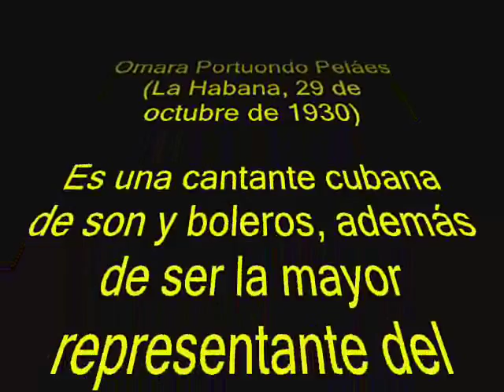✔️ Omara Portuondo (La Última Noche) ♪Audio♪